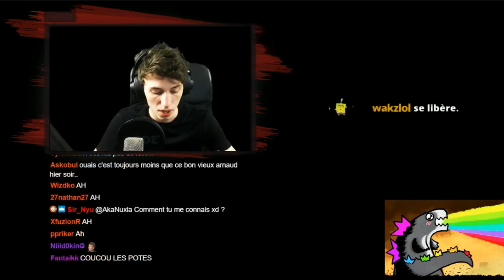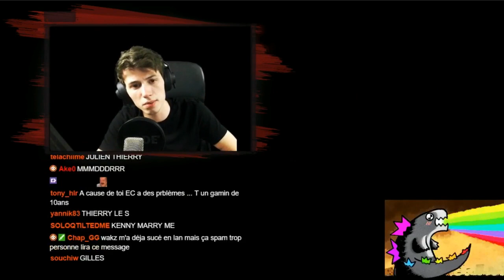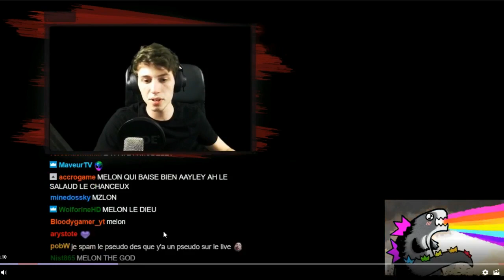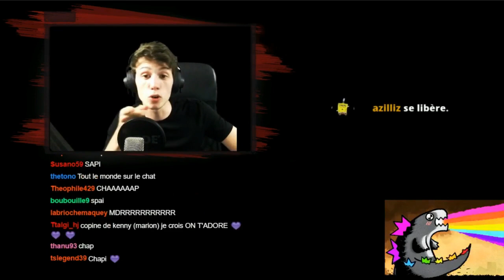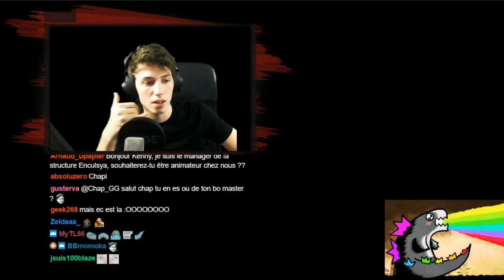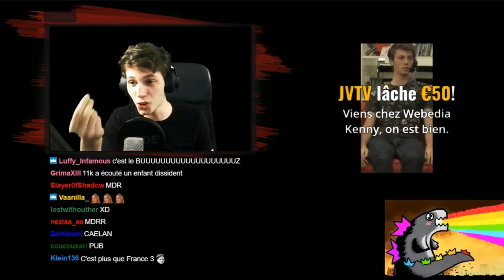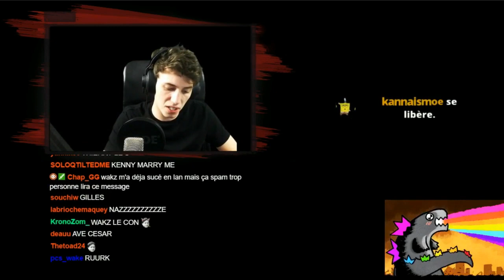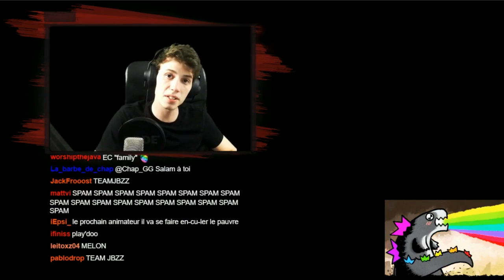KENNY CHEZ WEBEDIA ?!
Kenny explique qu'il pourrait peut être rejoindre Webedia prochainement...